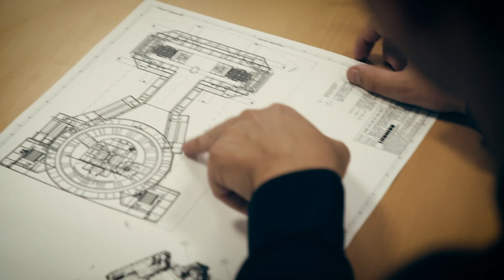Liebherr - A heavyweight on solid ground: The TCC 78000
A look behind the scenes: Keno Dirks presents the story behind the TCC 78000. From the very beginning of planning, through development, to the construction of one of the largest gantry cranes in the world. Liebherr is thus entering new dimensions in maritime crane technology.

A look behind the scenes that is introducing unsung heroes and solutions for the problems of tomorrow – exciting stories from the Liebherr world await you.